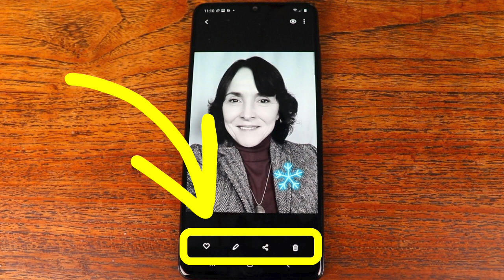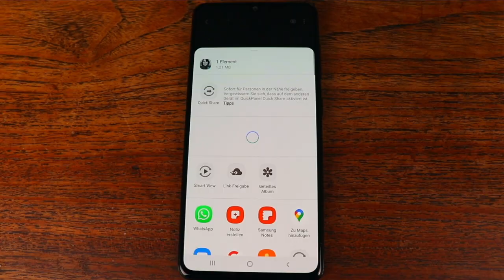Fotos an Freunde versenden. Smartphonekurs mit dem Samsung Teil 26.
Mit Ihrem Samsung können Sie sofort Ihre Fotos mit Freunden oder Familie teilen. Es gibt verschieden Apps, um Bilder zu versenden.  Am einfachsten öffnen Sie das Foto und tippen auf das Symbol für „teilen". Dieses Symbol sieht auf Android-Geräten immer gleich aus. Dann wählen Sie das Programm aus, über das Sie das Bild verschicken wollen, z.B. Nachrichten, WhatsApp oder Signal. Danach wählen Sie den Empfänger aus, schreiben vielleicht noch eine kleine Nachricht dazu und senden es ab. Wie immer mache ich im Video die Schritte einmal vor. So können auch Sie besondere Momente in Bildern festhalten und sofort mit Freunden oder Familie teilen. Das Symbol „teilen“ finden Sie aber nicht nur in der App Galerie. Auch auf Webseiten, Nachrichtenportalen oder Webshops finden Sie dieses Symbol. So können Sie z.B. auch Zeitungsartikel oder Produkte „teilen“. Über das Symbol versenden Sie die Webadresse zum Artikel oder Produkt und der Empfänger muss nur auf diese Webadresse tippen, damit sich die entsprechende Webseite öffnet. Das macht es wirklich einfach, Informationen oder interessante Produkte weiterzuleiten.
Viele Spaß mit diesem Video :)
Das ist die Serie „Smartphonekurs mit dem Samsung“. Ein online Kurs für Smartphone-Einsteiger*innen.

Dieser Kurs enthält 50 Videos zu 50 Aufgaben mit folgenden Themen:

01 - 10 Startbildschirm, Sperrbildschirm, Apps, Telefonieren, Kontakte
11 - 20 App Uhr, App Kalender, App Nachrichten
21 - 30 Fotografieren, Selfie, Gallery, Fotos bearbeiten, Screenshot, App Notizen
31 - 40 WLAN Verbindung, App Maps, App Chrome, App Google, PlayStore, neue Apps laden
41 - 50 WhatsApp, WhatsApp Nachrichten, WhatsApp Status, Videotelefonat, WhatsApp Gruppe

Zu diesem Online-Kurs gibt es ein Kursbuch. Das Buch ist im Buchhandel oder über meine Webseite erhältlich.
Smartphonekurs – Das Kursbuch für ein Android Handy
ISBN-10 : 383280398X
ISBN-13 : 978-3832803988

Auf meiner Webseite finden Sie noch mehr Informationen zu FriedeFreudeSmartphone und im YouTube Kanal Youtube.com/FriedeFreudeSmartphone finden Sie das komplette Videokurs Angebot. Diesen Kurs gibt es auch für iPhone oder allgemein Android Smartphones.